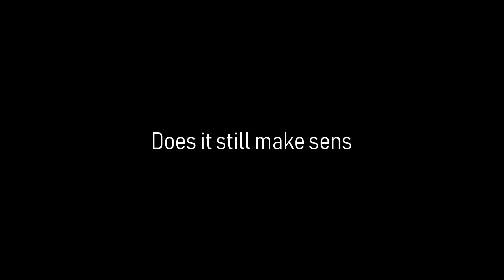Should I BUY A GUN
There are a lot of misconceptions about gun ownership, especially here in South Africa. After watching this video you will know for certain whether or not you are the type that should go out and buy one.